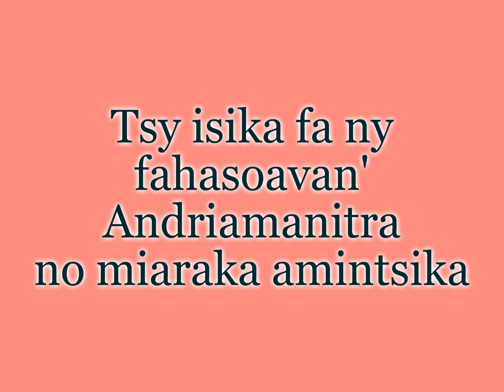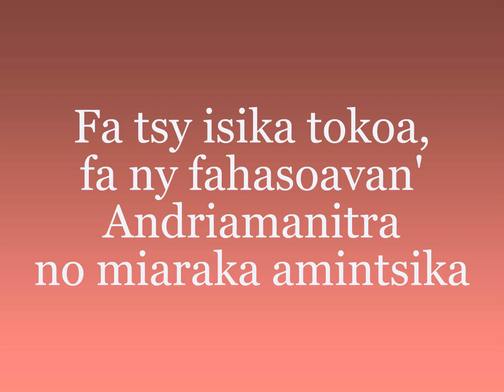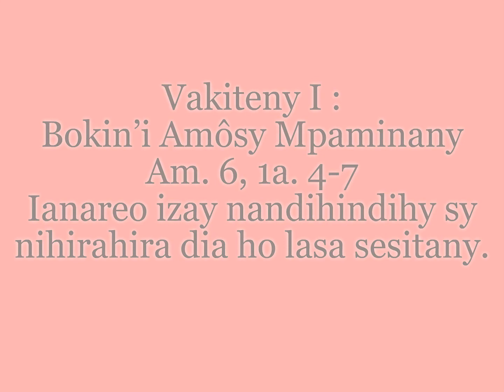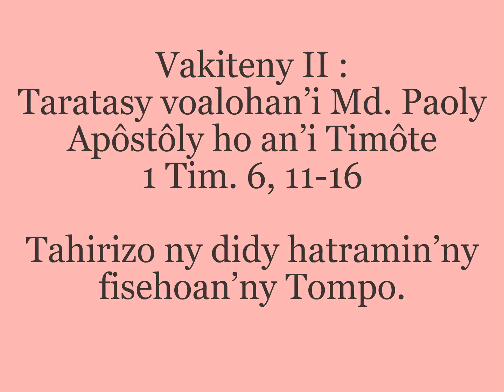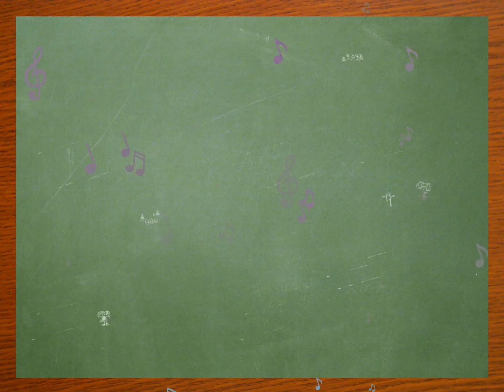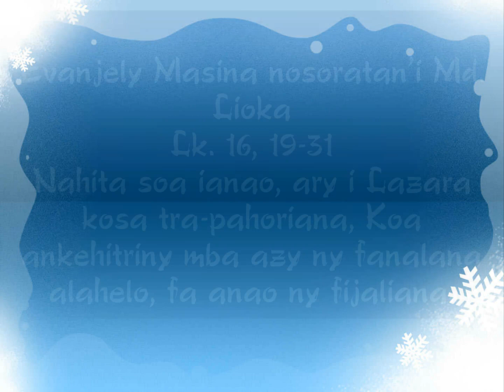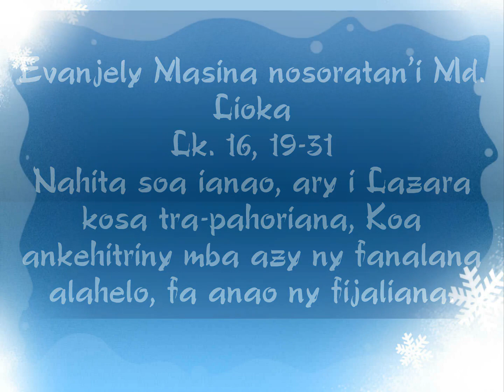OLOARAIKY Audio - TORITENY ALAHADY FAHA-26 MANDAVANTAONA D 2022